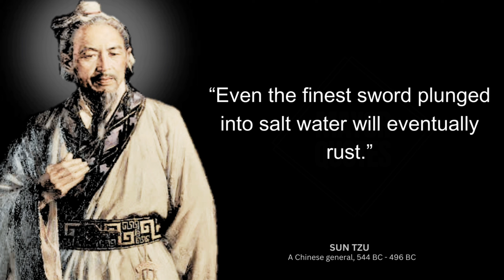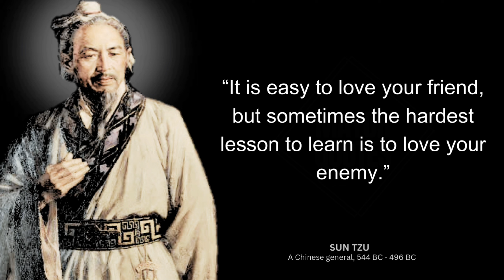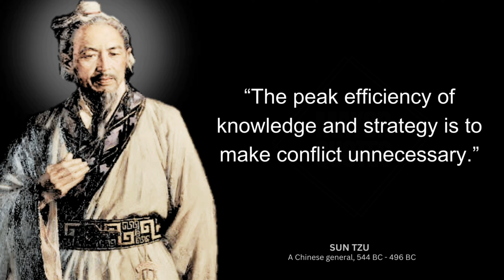Sun Tzu's Ancient Life Lessons Men Learn Too Late In Life | MAYOR QUOTES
Sun Tzu was a Chinese military general, strategist, philosopher, and writer who lived during the Eastern Zhou period of 771 to 256 BC. Sun Tzu is traditionally credited as the author of The Art of War, an influential work of military strategy that has affected both Western and East Asian philosophy and military thinking. Sun Tzu is revered in Chinese and East Asian culture as a legendary historical and military figure.

quotes,
motivational quotes,
art of war quotes,
warrior quotes,